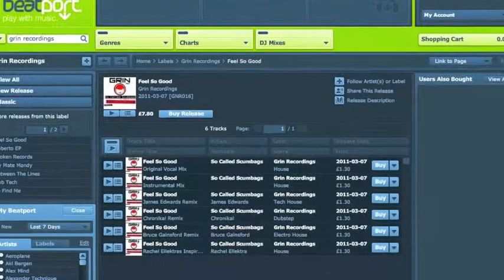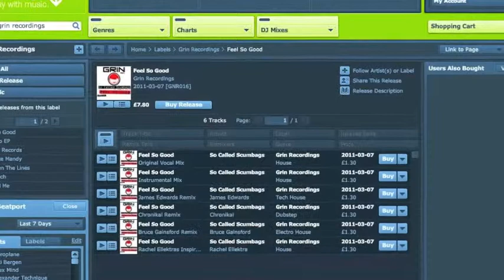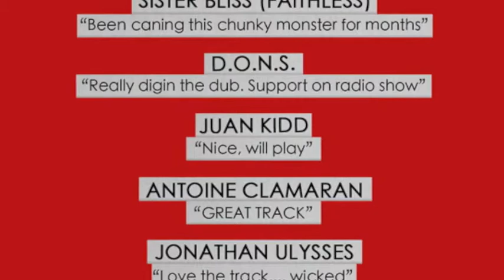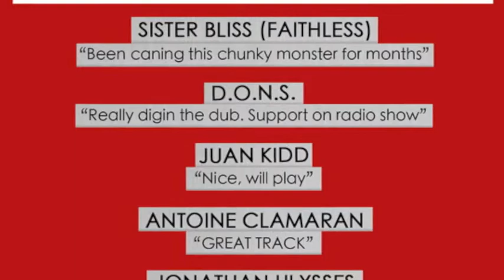GNR016 Feel So Good - So Called Scumbags ft. Rebecca Scales - Instrumental Mix .m4v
Already gaining support from the likes of. Sister Bliss (Faithless), Antoine Clamaran, D.O.N.S. Tom Findlay (Groove Armada), Juan Kidd, Hoxton Whores, Jonathan Ulysses, Chris Kaeser & Dj Roog. to name a small few.

Grin Recordings present the brand new release "Feel So Good" by the So Called Scumbags Ft. Rebecca Scales. Passed out to a handful of A list players in 2010, Feel So Good now gets it's full release with remixes from James Edwards / Chronikal / Rachel Ellektra & Gainsford.

Featuring the vocals of UK singer Rebecca Scales. Feel So good has a powerful concoction of chunky beats, gritty bass grooves and an epic breakdown full of sunshine invoking pianos and melodic guitar riffs.

2010 was a whirlwind of DJ gigs and studio dates for the So Called Scumbags. Their remix catalogue grew ten fold as the guys worked remixes for Stretch & Vern (I'm Alive / Ministry Of Sound), Cicada (Your Love / Critical Mass), Graffiti 6 (Annie You Save Me /NW Free) and Vegas Baby (I Can't Help Myself / Misspelt / Toolroom) to name a few.

Their DJ highlights saw them playing at some of London's biggest events including Tiesto in Victoria Park and The DJ Mag Top 100 party at Ministry Of Sound.. Not to mention their trip to Ibiza where they graced the decks at legendary Bora Bora. With a whole host of remixes and original releases in place for the coming year they are definitely ones to watch for 2011.